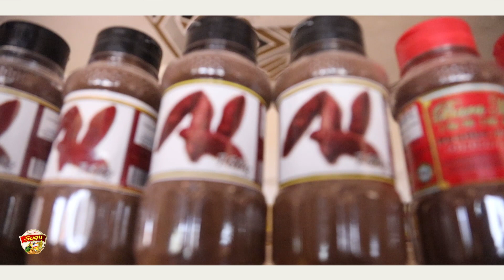Bara Musso Sugu votre supérette de proximité 🥰